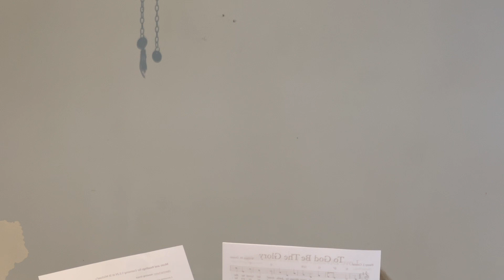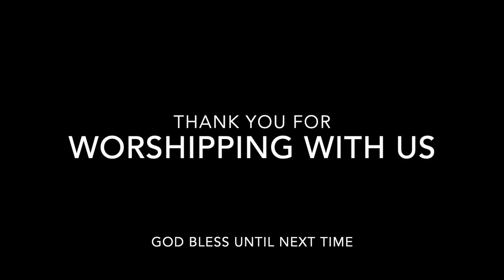Evensong 5th May 2024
A service of Evensong from St Michael's/
Led by Wendy Roderick, Licensed Lay Minister. Music thanks to Wendy and the Congregation.